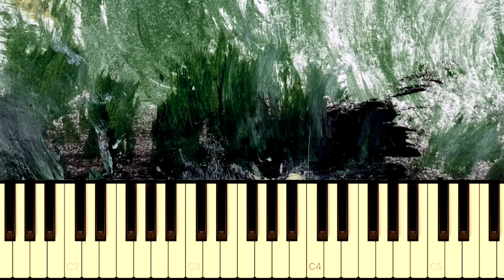Ludwig Cantagrel - KADENZ - Piano Haiku Rookie Projekt VOL_1 (16/20) - Original Piano Music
Enjoy my new piano song KADENZ. (Music for beginners)

16th piano piece of my project: 20 songs of 30 seconds VOL_1. (16/20)
Enjoy the music. Share the music.

All songs on my channel MADE BY Ludwig Cantagrel.
I work with Garageband.